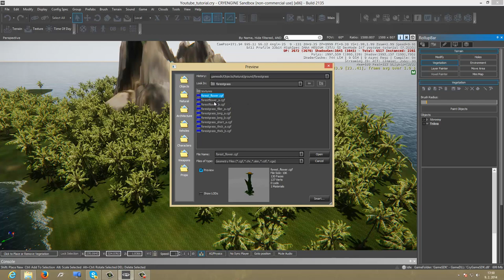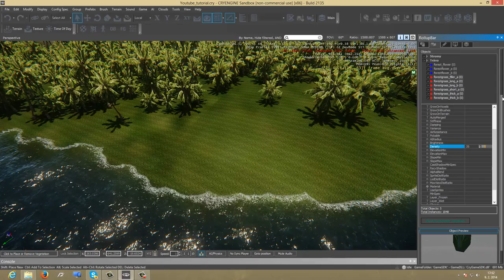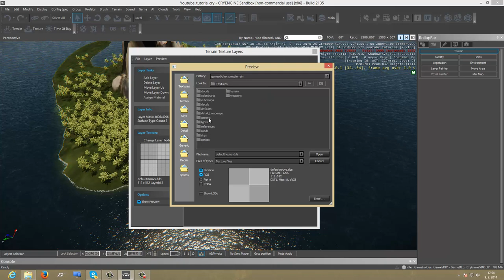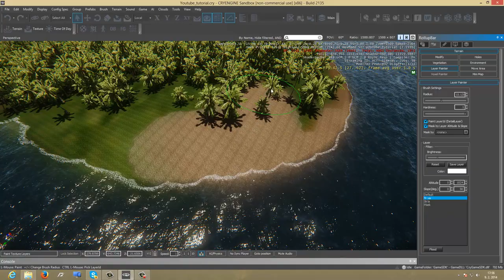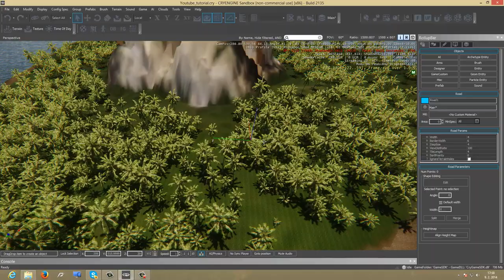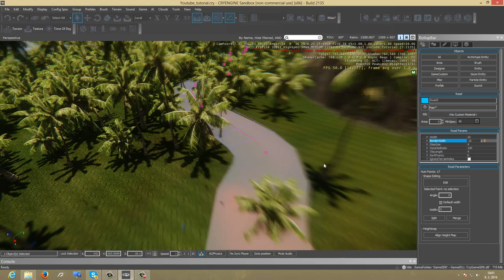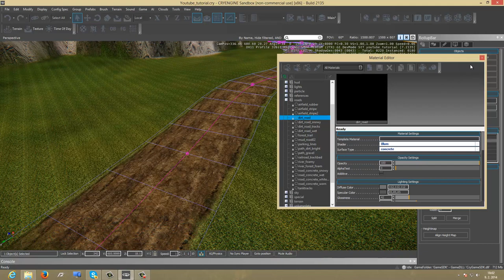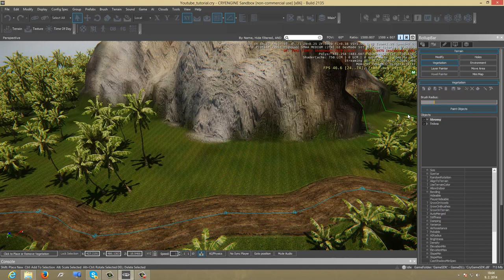CryEngine 3.5 - CZ tutorial č.3 [pláže, silnice, tráva]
Woow! Přes 1000 zhlédnutí, díkes :)
FB stránka československé komunity CryEnginu:
Vítám Vás u již třetího tutoriálu, tento jsem udělal trochu narychlo, ale myslím si, že účel splní :)